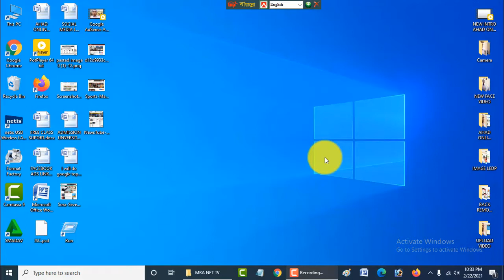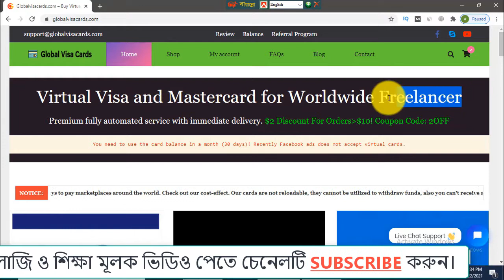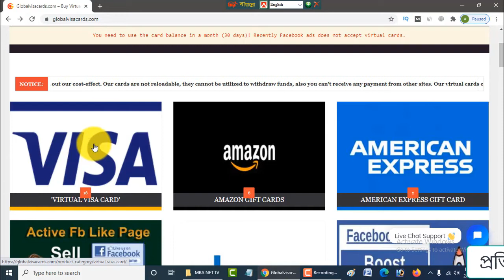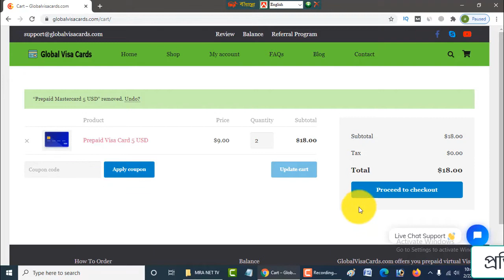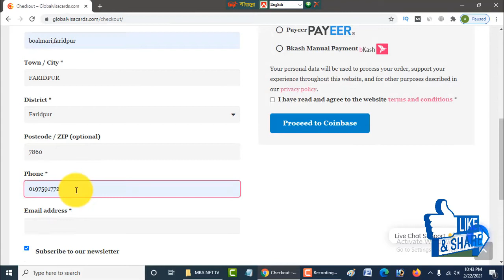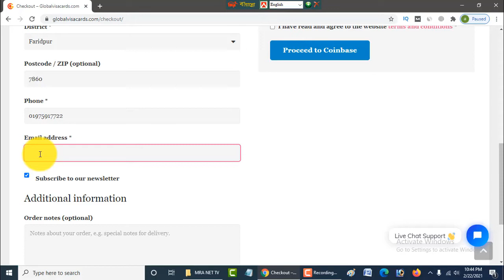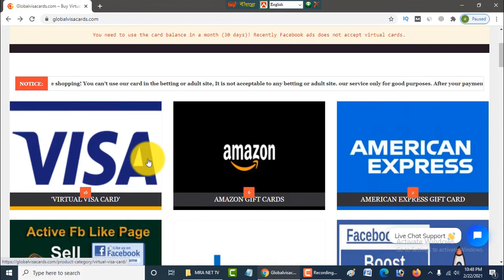How to Get buy Virtual Visa Card 2023।। Virtual Mastercard In Bangladesh Buy Bkash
virtual visa /master card A to Z
Global instant card A to Z
bkash to visa card
ahad online tech
bkash to virtual visa card
virtual credit card
Globalvisa/Mastercard Instant
visa visual card
visa card
free visual credit card with money
visual studio
virtual visa card
visual card
visual
virtual visa card instant
card
how to create visual master card
visual master card
visual business card shop commercial
free visual gift cards for shopping
virtual card bd
credit card
how to get a free visa card
virtual credit card
visual basic
visual treat
visa
free visa credit card with money
visual effects
virtual visa card
mastercard
virtual master card
virtual mastercard
master card
virtual card bd
virtual card bangladesh
virtual debit card
virtual debit card free
ebl master card
bkash
free mastercard
how to get mastercard
how to get a free master card
how to get free debit card
free fire diamond buy with bkash

Zoom ID.252-956-7736

islami bank remittance card,